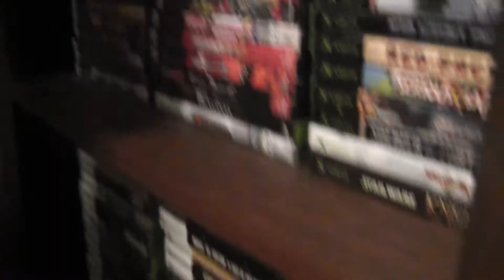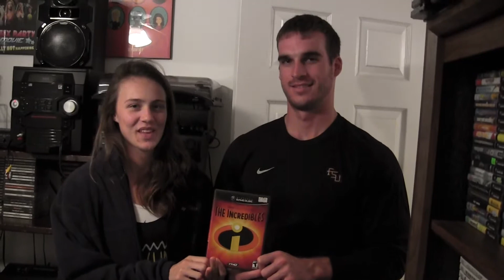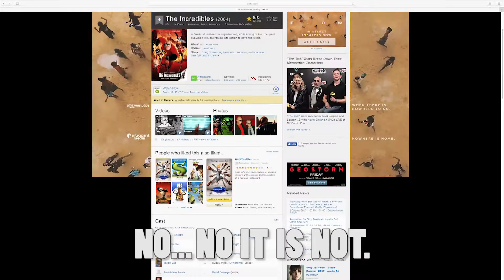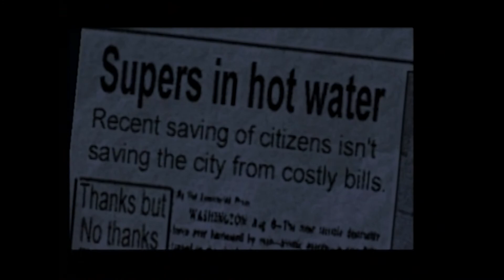The Incredibles - Game Feeder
Welcome out to Game Feeder the show where I have a friend on and they get a "taste" of a game of their choosing. On today's episode Cody, Lindsey, Mikey Bear, and I take on The Incredibles for GameCube! I hope you enjoy! :)